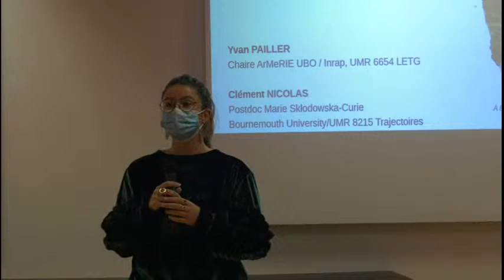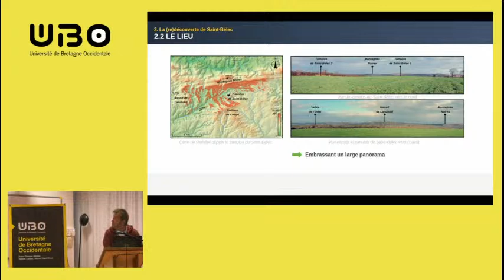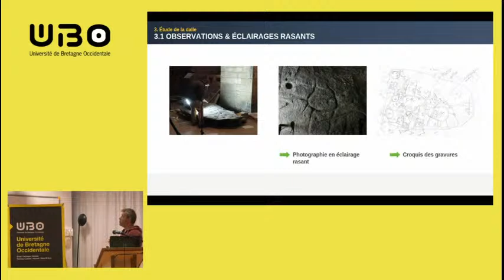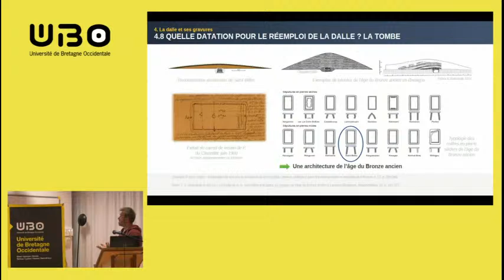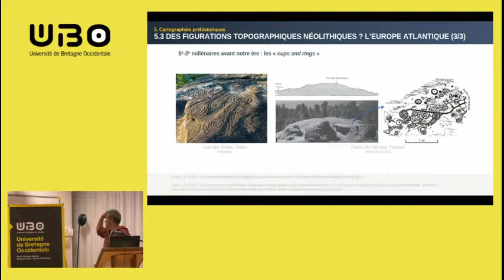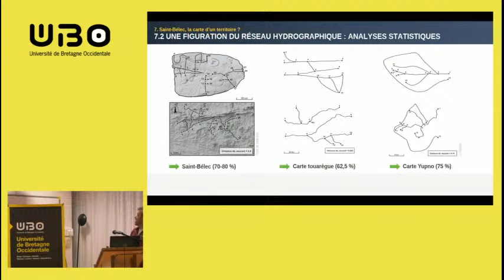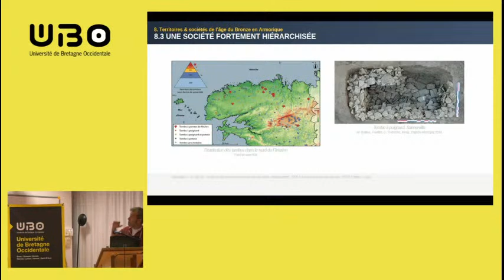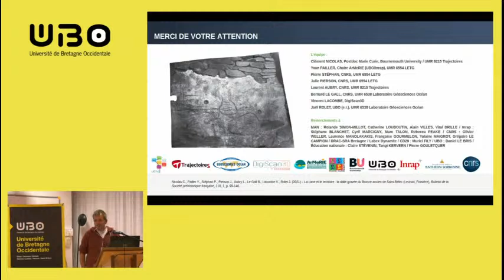Découverte de la dalle de St Bélec, la plus ancienne carte d'Europe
Découverte en 1900 puis oubliée dans la cave du château de Kernuz, la dalle de St Bélec (Leuhan, Finistère) révèle aujourd'hui ses secrets grâce aux analyses réalisées par une équipe de scientifiques menées par Yvan Pailler. Ont ils découvert la plus ancienne carte préhistorique d'un territoire en Europe ? Comment ont ils procédés ?
Venez découvrir le récit passionant de l'histoire de cette dalle avec Yvan Pailler, archéologue titulaire de la chaire ArMeRIE (UBO/INRAP)